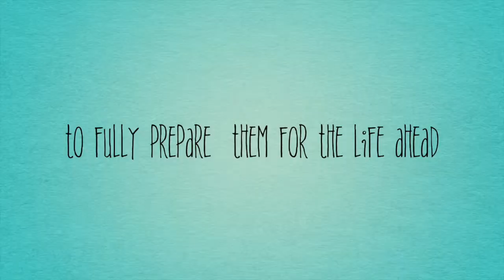The Big Picture 2014 Trailer HD 720P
The trailer for the Wilderness Trace Child Development Center video "The Big Picture 2014"